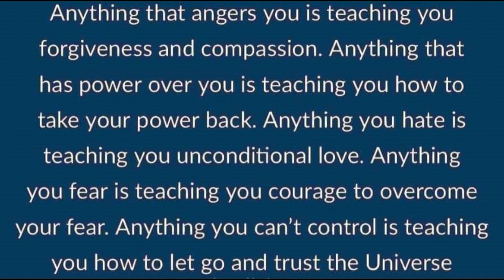Wise Words To Live By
Anything that angers you,
is teaching you forgiveness, and compassion.

Anything that has power over you, is teaching you how to take your power back.

Anything you hate, is teaching you unconditional love.

Anything you fear, is teaching you courage
to overcome your fear.

Anything you can't control
is teaching you to let go,
and trust the universe.

Accompanying Music by beetpro -  From Pixabay.